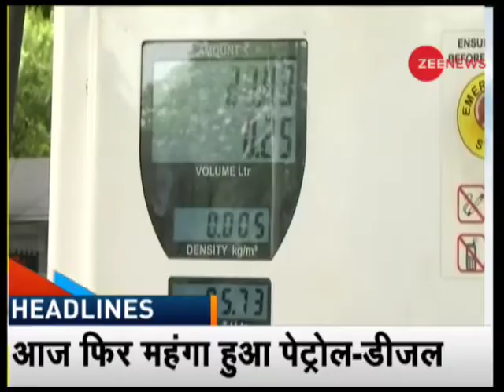Headlines: Petrol price crosses Rs. 77 in Delhi, Rs 85.29 in Mumbai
On Thursday, petrol price touched Rs 85.29 per litre in Mumbai, while in Delhi the price inched higher to a new record of Rs 77.47 per litre. Watch this video to know more.